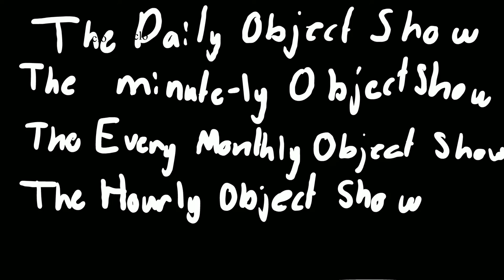The Ten Minute-ly Object Show 5 | "e"